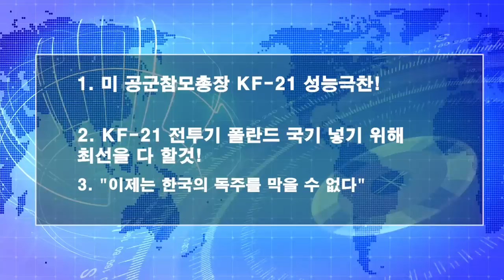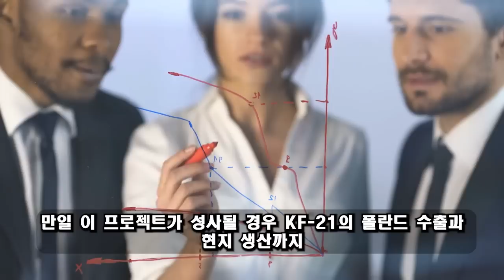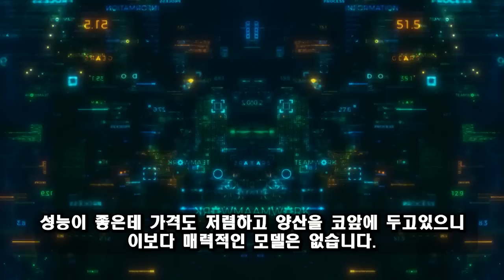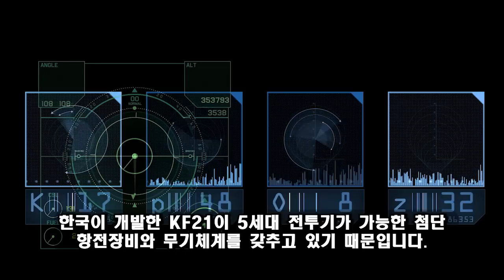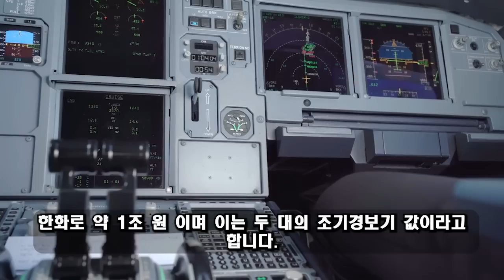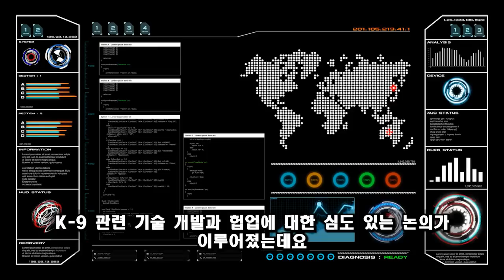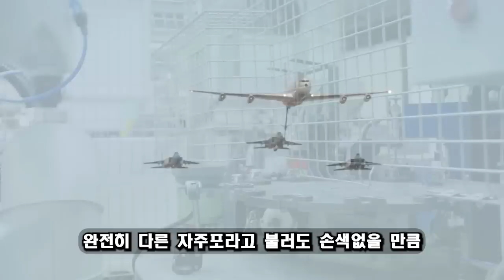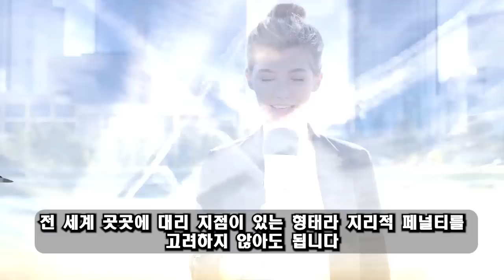위대한 대한민국! 05월 24일 04:00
인도네시아의 일련의 실수로 인해 그들은 심연의 가장자리에 이르렀습니다./ "인도네시아 대통령 KF-21 포기 언급…/ 폴란드, 한국에 환호하며 '깜짝 제안'…/ 향후 협업 프로젝트가 공개되었습니다.